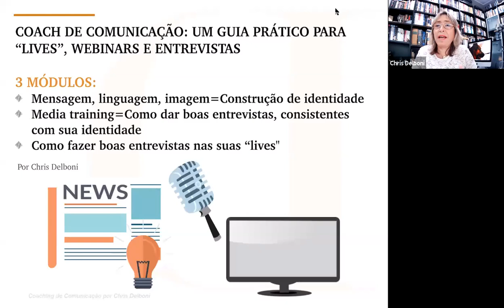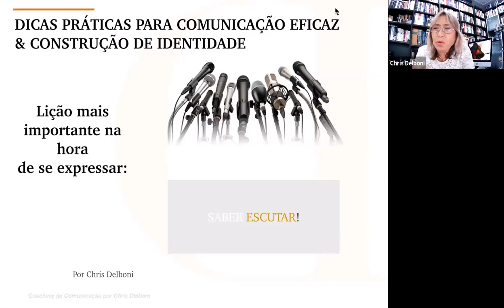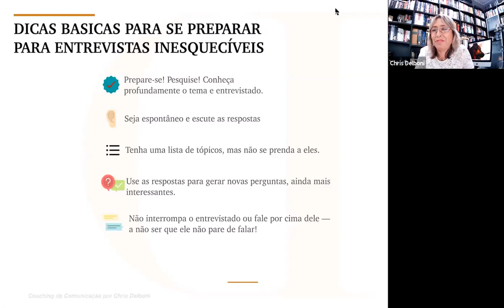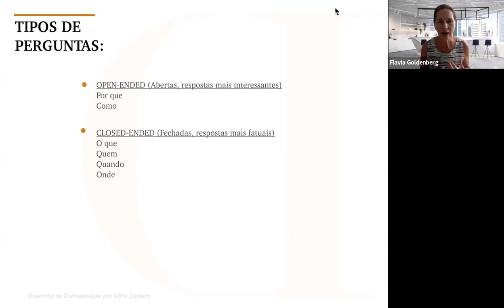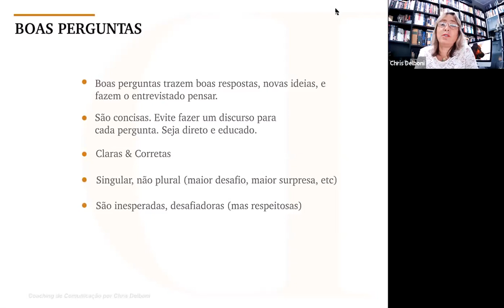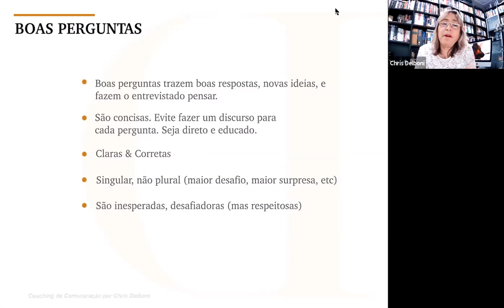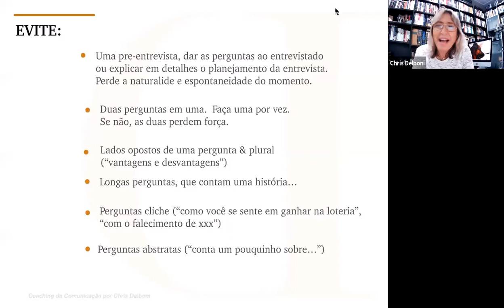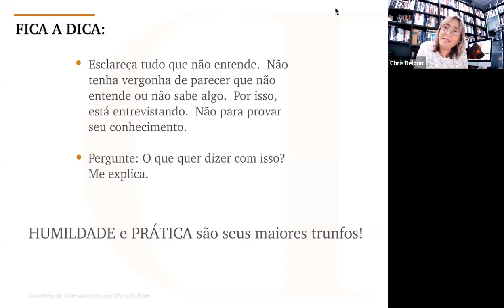Webinar: Entrevistas inesquecíveis. Dicas Básicas.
Webinar: Como transformar suas lives em entrevistas inesquecíveis.  Dicas Básicas.